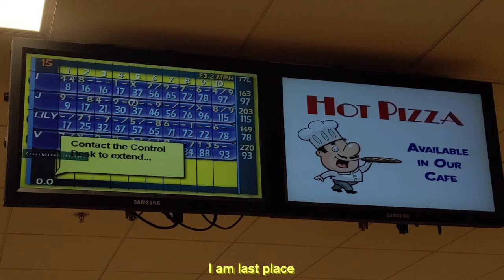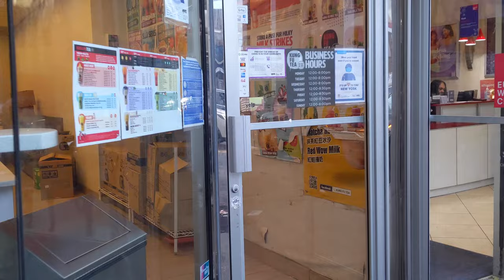[JUN. 27, 2022] Bowling with Neanderthals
When the plans make it out of the group chat